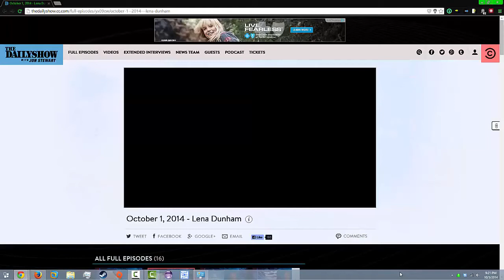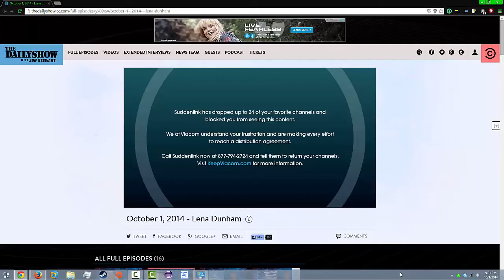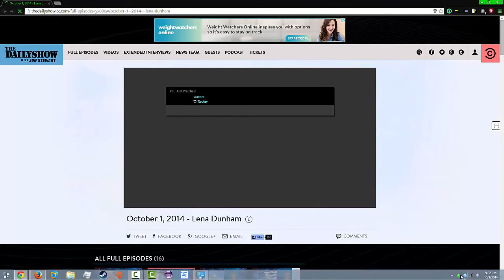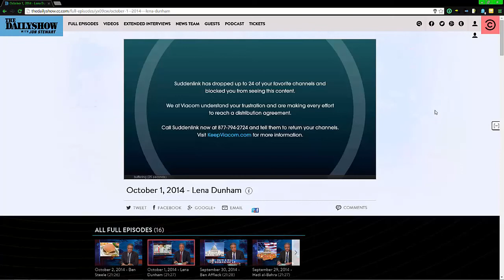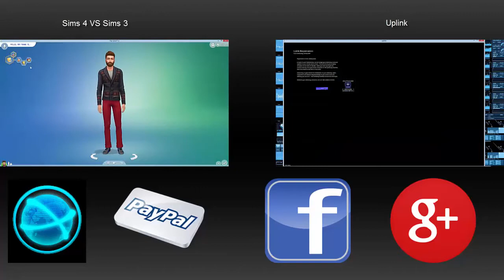How to get around your ISP blocking websites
In this video, I'm going to show you how to get around your IP blocking websites.

●▬▬▬▬๑۩۩๑▬▬▬▬▬●
What I used to make my videos:
● Pop filter
● Video editing software
● Starter light kit
● Color light
● Desk Light

●▬▬▬▬๑۩۩๑▬▬▬▬▬●

●▬▬▬▬๑۩۩๑▬▬▬▬▬●